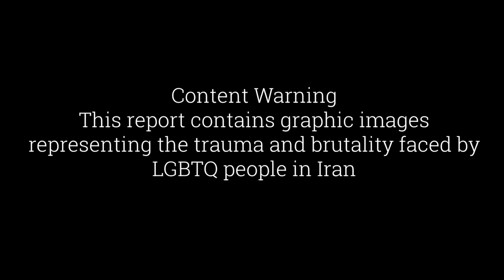Iran's New Anti-LGBTQ Laws: Executions, Criminalization and Social Injustices against Homosexuality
Iran executed two gay men convicted for being homosexual.  Homosexuality is illegal in Iran.  This execution occurred a couple weeks ago, and is part of the state sponsored persecution and criminalization of homosexuality and LGBTQ people.

These two men, Mehrdad Karimpour and Farid Mohammadi spent six years on death row and were hanged as punishment for “sexual intercourse between two men.”

Last July, two other men were executed for the same charges.  Last year, Iran executed 299 people accused of actions that are lesbian or gay, including 4 people convicted as children.

Currently, an Iranian LGBTQ activist is being held on charges linked to her appearance in a BBC documentary on gay rights.  Zahra Sedighi-Hamadan was arrested while trying to flee to neighboring Turkey.  Iranian prosecutors charged her for “spreading corruption on earth” and “promoting homosexuality.”

Homosexuality is banned in Iran withers penal code explicitly criminalizing sexual behavior between people of the same sex.

UN investigators have attempted to share the information about the alarming rate Iran continues to implement the death penalty.  Following strict sharia law, homosexual relations are  punishable by death.  Under the same laws, sodomy, rape, adultery, robbery, and murder are among crimes that lead to the death penalty.